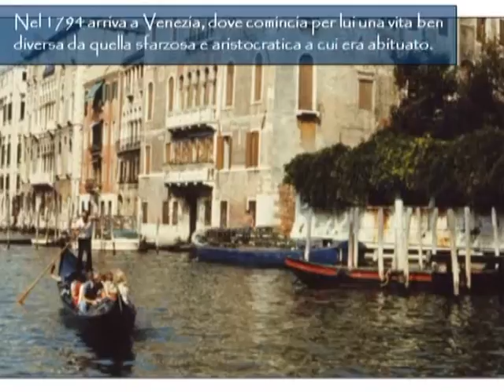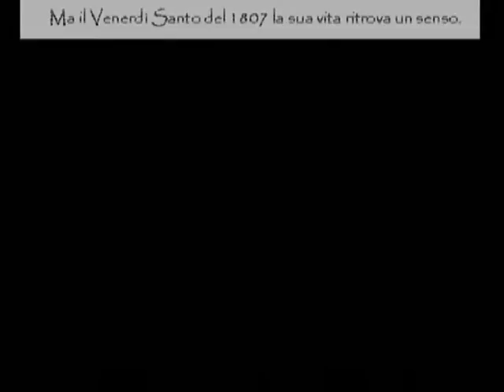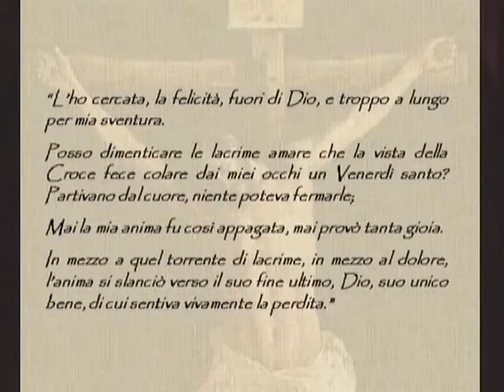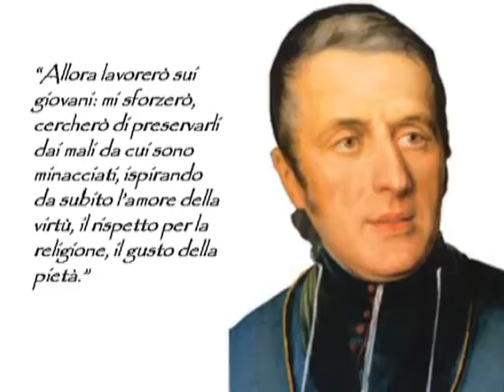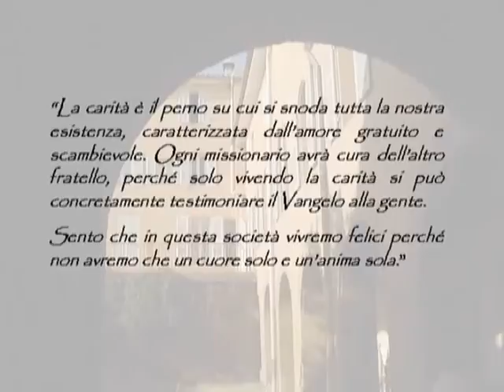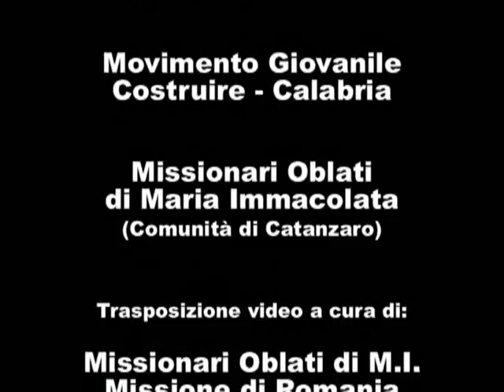eugenio de mazenod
Eugenio de Mazenod. Da un PowerPoint di Angelica Ciccone